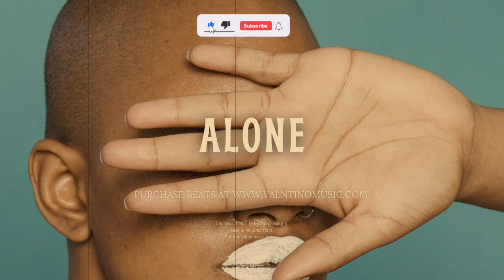Afrobeat Instrumental 2024 "ALONE" l Type Beat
This means You Tube or Soundcloud use with NO Monetization. the free version of this beat is Not available for any streaming platform such as Spotify or Apple Music etc.To avoid copyright and make profit of Your music you must purchase a license for  Profitable/Commercial use.

Drop your feedback in the comment section.

TAGS (IGNORE)

afrobeat instrumental
[Free]
dancehall
rnb
Afrobeat